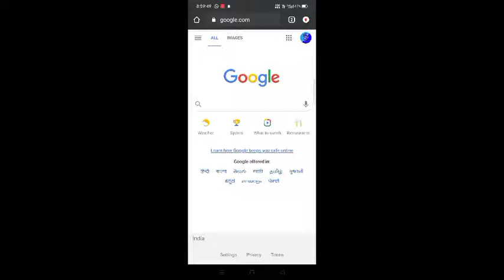Free Reward|| GET YOURS NOW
keep expanding our youtube family.